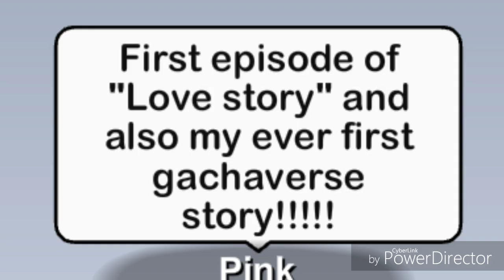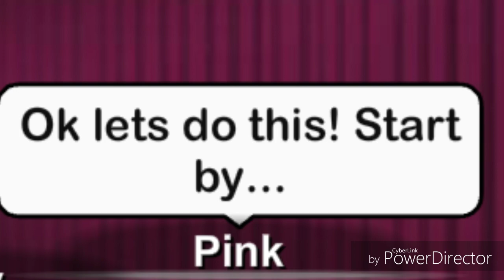Love story❤ || Episode 1 || My first ever Gachaverse story || pinkrose10YT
Hey everyone welcome back! This is officially my first Gachaverse story! First episode of Love story!

                346